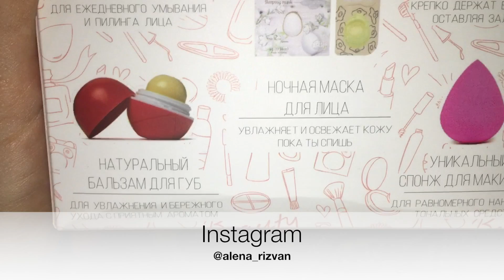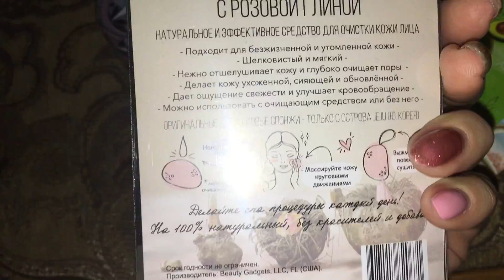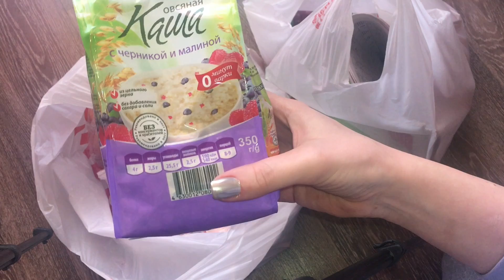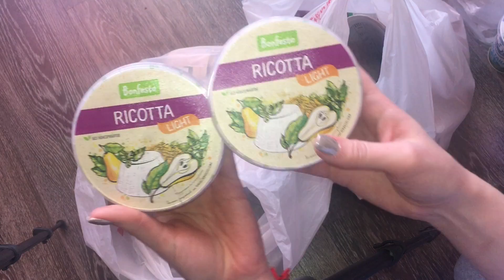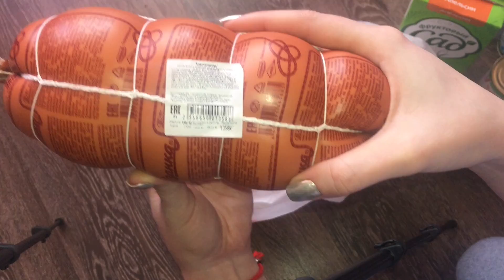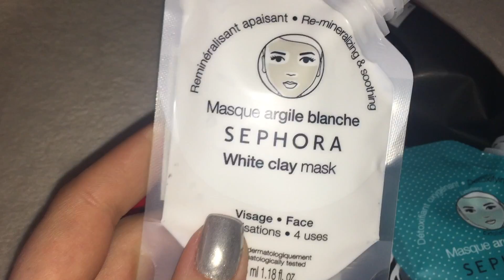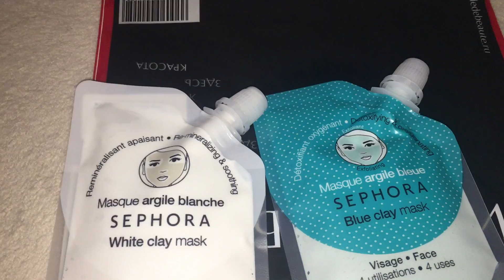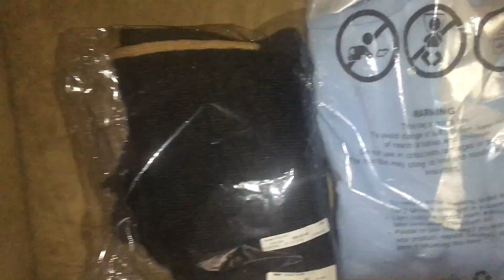Вечерний уход за лицом/Гардероб/BEAUTY BAR/Be Shine/SEPHORA/Shein.com/Продукты Окей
Ссылка на заработок в интернете(платять за ролики)

Адрес для писем.
г.Волгоград
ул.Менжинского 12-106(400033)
Ризван Алена Юрьевна.